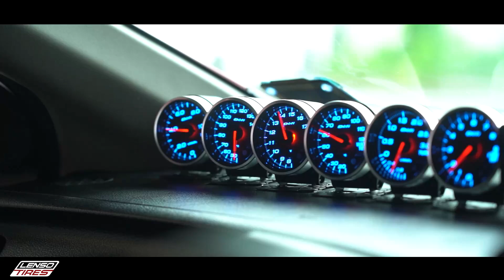HONDA CITY 2009 แดงสุดแรง เครื่องซิ่งสุดปัง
HONDA CITY 2009 แดงสุดแรง เครื่องซิ่งสุดปัง By ต่อ กมลการยาง กับล้อสไตล์ Racing ดีไซน์ T Section "90B CAP VERSION" ขอบ 15" กว้าง 7" ออฟเซต +33 ปะกบคู่กับยาง D-ONE 195/50 R15